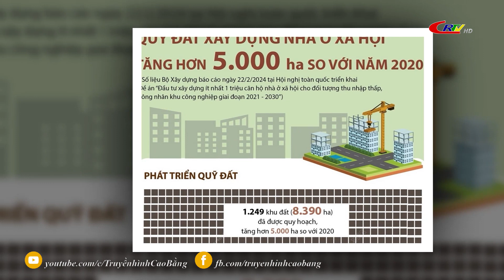Bản tin 16h00 ngày 25/2/2024